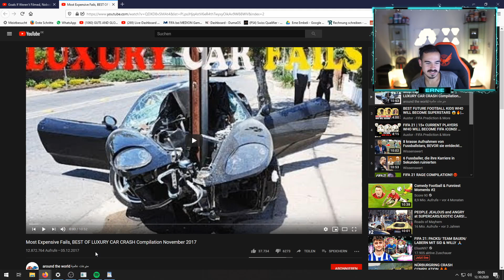Erné REAGIERT auf DUMME AUTOUNFÄLLE😱😳